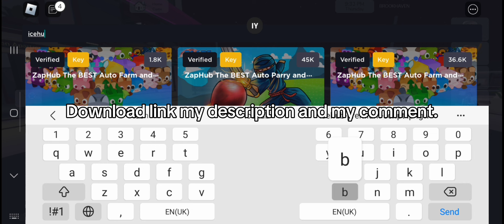CodeX Executor Mobile keyless Download Link | CodeX New Update | Roblox Executor